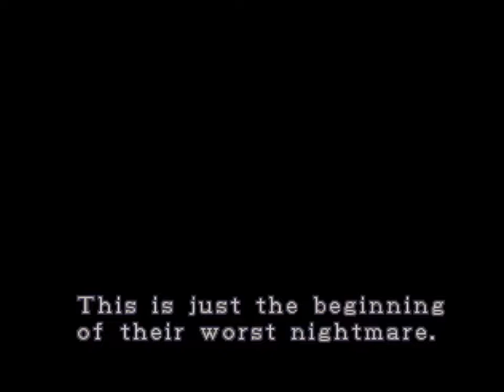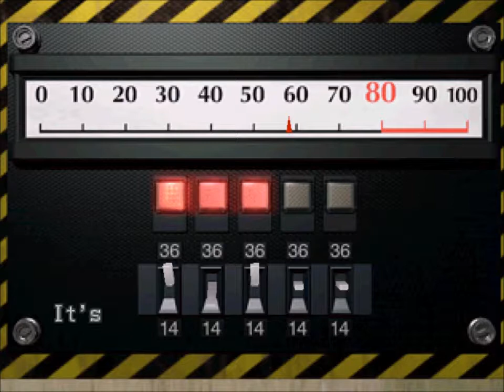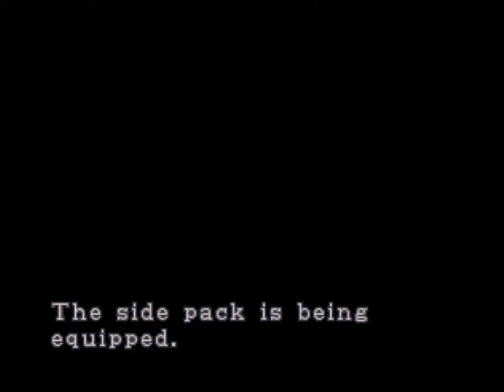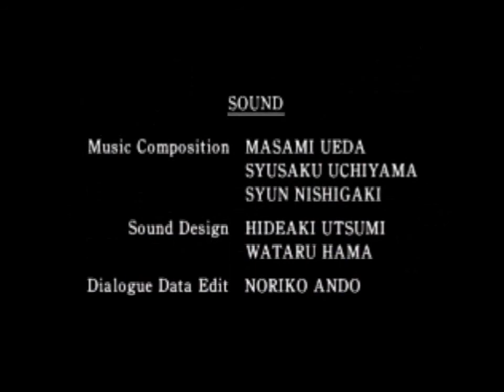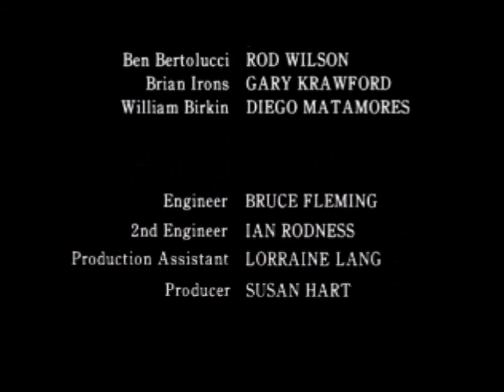GC Resident Evil 2 100% Items/Files/Maps Leon A - 1:23:43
RESIDENT EVIL 2 - LEON A - 100% PICK UP ABLES TIMES - GC - 1:23:43

(1/24) HG AMMO: 0:56
(2/24) HG AMMO: 1:01
(1/2) SHOTGUN: 1:11
(3/24) HG AMMO: 1:28
(4/24) HG AMMO: 1:57
(5/24) HG AMMO: 2:22
(1/25) G HERB: 2:58
(6/24) HG AMMO: 3:32
(1/13) INK RIBBON: 3:35
(1/15) FILE: 4:07
(7/24) HG AMMO: 4:20
(2/25) G HERB: 4:29
(2/15) FILE: 4:44
(8/24) HG AMMO: 4:53
(1/2) RED JEWEL: 5:01
(3/25) G HERB: 5:36
(4/25) G HERB: 5:40
(2/13) INK RIBBON: 5:51
(9/24) HG AMMO: 5:54
(3/15) FILE: 5:58
(4/15) FILE: 6:57
UNICORN MEDAL: 7:01
(10/24) HG AMMO: 7:09
(1/7) 1ST AID SPRAY: 7:16
(2/2) SHOTGUN: 7:22
SPADE KEY: 8:51
(5/15) FILE: 9:24
(3/13) INK RIBBON: 9:28
(11/24) HG AMMO: 9:34
CRANK: 9:47
(2/2) RED JEWEL: 10:29
(12/24) HG AMMO: 10:52
BISHOP PLUG: 11:43
(1/5) R HERB: 11:51
(1/2) SMALL KEY: 12:20
(6/15) FILE: 12:22
(4/13) INK RIBBON: 12:25
(5/25) G HERB: 12:59
(13/24) HG AMMO: 13:08
VALVE HANDLE: 13:40
(5/13) INK RIBBON: 13:44
(14/24) HG AMMO: 13:47
(15/24) HG AMMO: 14:23
(1/14) SG AMMO: 14:53
KING PLUG: 15:09
DIAMOND KEY: 15:12
(6/13) INK RIBBON: 15:16
(16/24) HG AMMO: 16:11
(1/2) FILM: 17:03
(2/14) SG AMMO: 17:10
(6/25) G HERB: 17:19
HEART KEY: 17:28
(7/15) FILE: 17:34
(17/24) HG AMMO: 17:38
(7/13) INK RIBBON: 18:23
(3/14) SG AMMO: 18:36
POLICE STATION MAP: 18:38
(7/25) G HERB: 18:45
(8/25) G HERB: 18:49
(18/24) HG AMMO: 18:58
(9/25) G HERB: 19:09
(10/25) G HERB: 19:12
(11/25) G HERB: 19:30
(12/25) G HERB: 19:34
(4/14) SG AMMO: 19:49
(13/25) G HERB: 20:08
POLICE B1 MAP: 20:33
(14/25) G HERB: 21:01
(1/4) B HERB: 21:34
(15/25) G HERB: 21:38
MANHOLE OPENER: 21:55
(19/24) HG AMMO: 22:05
(2/5) R HERB: 22:26
(2/4) B HERB: 22:54
(7/13) INK RIBBON: 22:57
SEWAGE DISPOSAL MAP: 24:19
CLUB KEY: 25:33
(5/14) SG AMMO: 25:36
RED CARD KEY: 26:29
(20/24) HG AMMO: 26:44
(3/5) R HERB: 26:53
(6/14) SG AMMO: 27:17
(21/24) HG AMMO: 27:20
(22/24) HG AMMO: 27:23
SIDE PACK: 27:31
(7/14) SG AMMO: 28:04
(8/15) FILE: 28:09
MAGNUM: 28:11
(16/25) G HERB: 28:51
(4/5) R HERB: 29:25
(2/7) 1ST AID SPRAY: 29:47
COGWHEEL: 29:55
(2/2) FILM: 29:58
(2/2) SMALL KEY: 30:17
CORD: 30:31
(3/7) 1ST AID SPRAY: 30:35
ROOK PLUG: 30:43
(9/15) FILE: 32:12
(10/15) FILE: 32:16
HANDGUN PARTS: 32:58
KNIGHT PLUG: 33:46
(11/15) FILE: 34:08
(3/4) B HERB: 35:49
(4/4) B HERB: 35:53
(4/7) 1ST AID SPRAY: 36:00
(12/15) FILE: 36:06
(23/24) HG AMMO: 36:10
(1/5) M. AMMO: 36:28
(8/14) SG AMMO: 36:37
(8/13) INK RIBBON: 36:50
SEWER MAP: 38:12
(16/25) G HERB: 38:56
(17/25) G HERB: 38:59
(9/14) SG AMMO: 39:03
(9/13) INK RIBBON: 39:06
(10/13) INK RIBBON: 40:05
EAGLE MEDAL: 40:26
(13/15) FILE: 40:29
WOLF MEDAL: 40:59
(10/14) SG AMMO: 41:03
W. BOX KEY: 42:40
SHOTGUN PARTS: 43:00
(18/25) G HERB: 43:30
(19/25) G HERB: 43:39
(11/13) INK RIBBON: 43:56
(5/7) 1ST AID SPRAY: 44:11
(11/14) SG AMMO: 44:15
(2/5) M. AMMO: 44:18
(24/24) HG AMMO: 44:28
FACTORY MAP: 44:33
(3/5) M. AMMO: 44:47
C. PANEL KEY: 44:51
(20/25) G HERB: 46:23
(12/14) SG AMMO: 46:26
(4/5) M. AMMO: 46:30
(12/13) INK RIBBON: 46:33
(6/7) 1ST AID SPRAY: 47:18
FUSE CASE: 47:21
MAIN FUSE: 47:28
FLAMETHROWER: 48:07
(14/15) FILE: 48:12
(15/15) FILE: 48:15
(13/14) SG AMMO: 48:42
(14/14) SG AMMO: 48:45
(13/13) INK RIBBON: 48:50
(21/25) G HERB: 49:09
(22/25) G HERB: 49:16
LABORATORY MAP: 49:51
(5/5) R HERB: 50:14
MAGNUM PARTS: 50:24
LAB CARD KEY: 50:38
1ST FINGERPRINT VERIFIED: 52:49
(5/5) M. AMMO: 53:02
(7/7) 1ST AID SPRAY: 53:05
MO DISK: 53:21
G-VIRUS: 53:34
(23/25) G HERB: 54:41
(24/25) G HERB: 54:45
(25/25) G HERB: 54:48
END RESULT: 59:50